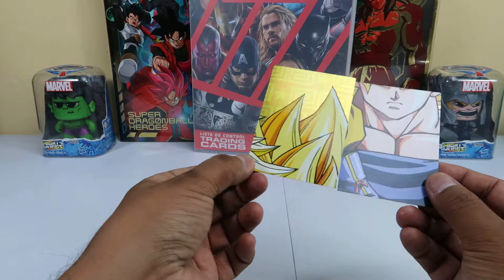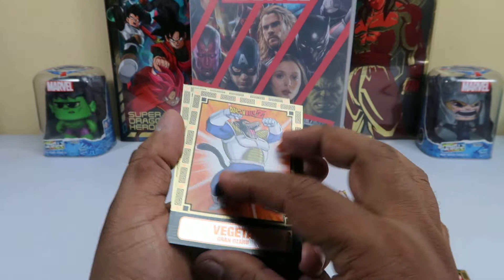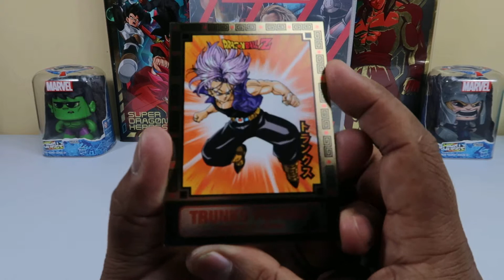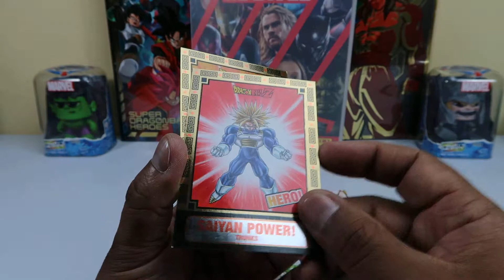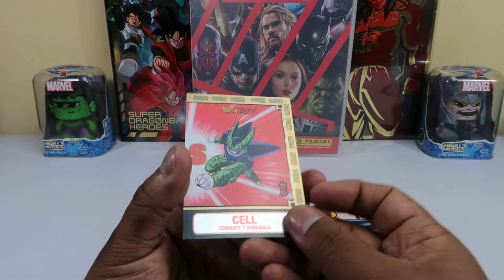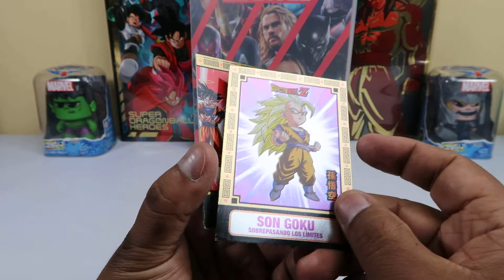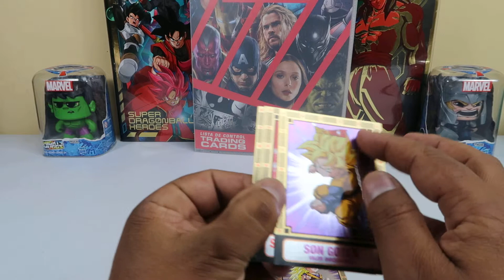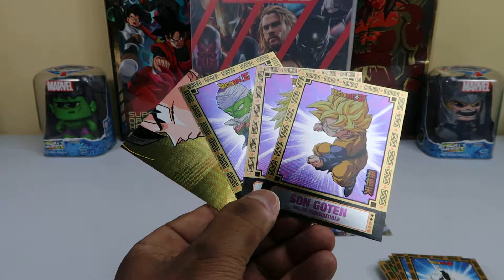APERTURA SOBRES DRAGON BALL Z FUSION PARTE 3 - PANINI | SKYLER COLECCIONES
Seguimos con las aperturas de sobres de cards Dragon Ball Z Fusion de Panini, excelente colección de cards, no te pierdas las nuevas aperturas de sobres.
No olviden dejar un like y compartir el video con sus amigos, si es la primera vez que ven mis videos los invito a suscribirse al canal y ver mis otras reviews, activen la campanita para recibir las notificaciones de nuevos videos. _______________________________________________________________